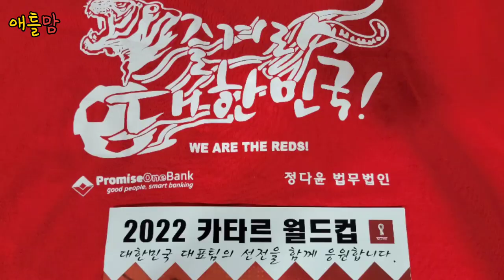월드컵 축구 응원. 애틀랜타에서 한인들이 모였어요. 2022 카타르 월드컵 대한민국 🇰🇷 👏 👏 👏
한인회관에 모여서 대한민국 응원합니다.
예쁜 빨간 티셔츠와 무제한 커피·도넛.땅콩
대한민국 함께 응원합니다.
너무 즐겁고, 감사합니다.
경기 일정 확인하시고 함께 응원해요.
11월28일(월) 아침 8시
12월02(금) 아침 10시